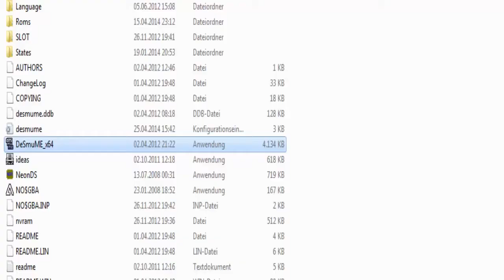Lets Play Kirby Super Star Ultra - Part 8 - The Revenge of Meta Knight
Part 6 und 7 waren fehlerhaft, da sie noch vor der Zeit mit der Festplatte waren, ich muss mich zutiefst entschuldigen und kann euch versichern dass so etwas nicht nochmal passieren könnte.